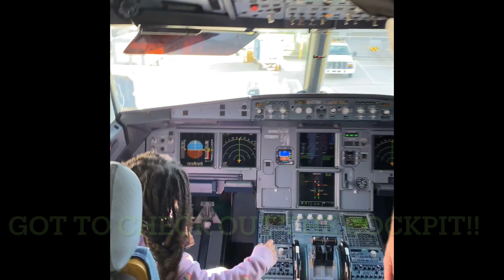Kids and Kanga = FUN! Let there be sun & beach time... episode 4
We are at it again with another fun episode of kids&kanga. This time around miss sunshine took this episode from north to the south with an extra funfair! Check it out...